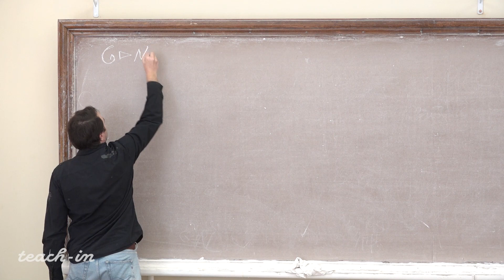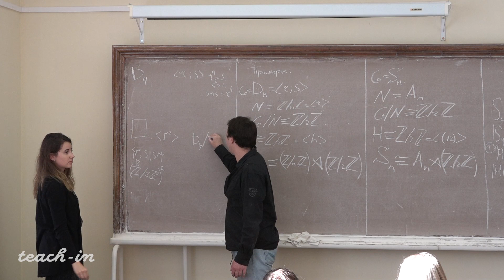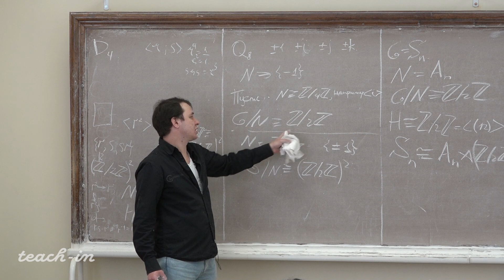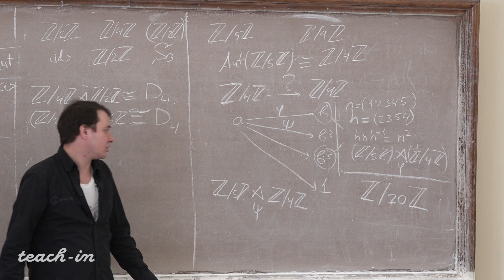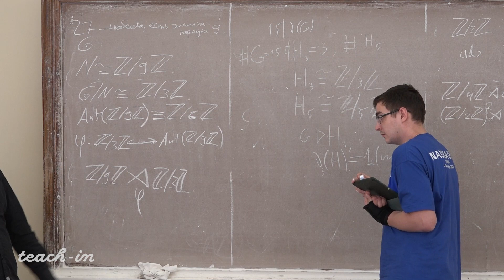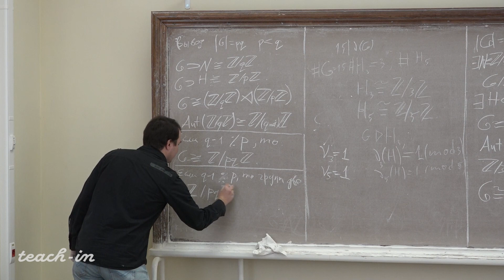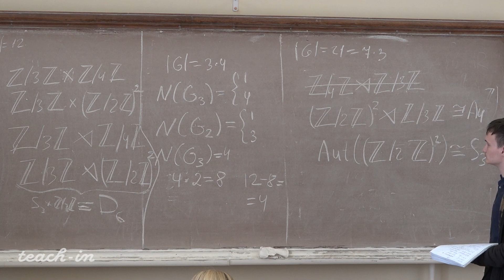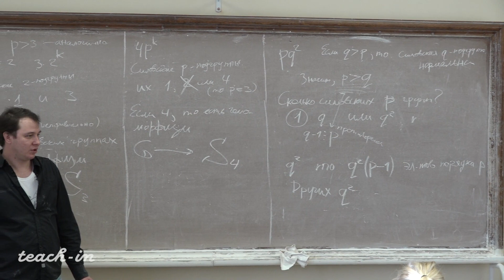Трепалин А.С. - Алгебра. Часть 3. Семинары - 10. Теоремы Силова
00:00:19 Полупрямое произведение
00:06:11 Задача 1
00:23:20 Задача 2
00:31:32 Задача 3
00:44:42 Задача 4
00:48:50 Задача 5
01:00:41 Задача 6
01:07:38 Задача 7
01:21:23 Задача 8